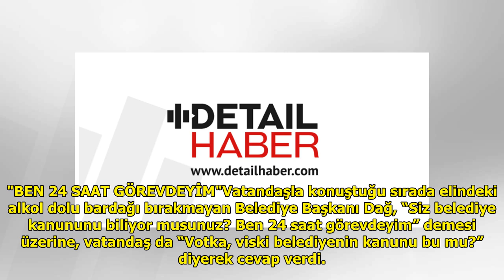Makam aracıyla piknikte alkol alan belediye başkanından açıklama DuckNews TV